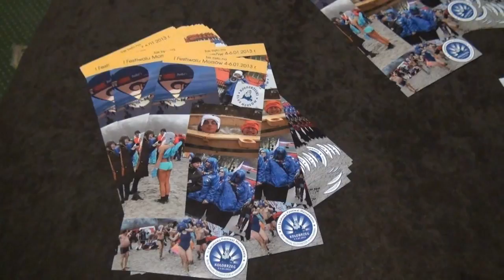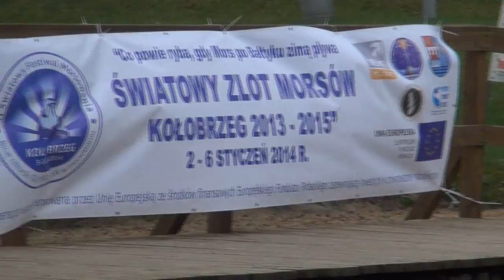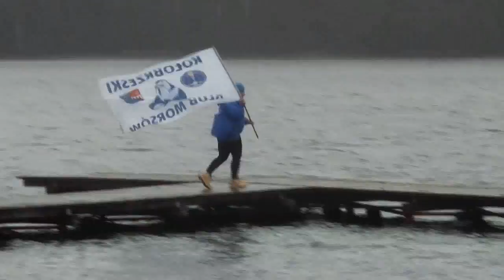II. Ogólnopolski Zlot Morsów STARE JABŁONKI 2013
II. Ogólnopolski Zlot Morsów STARE JABŁONKI 2013 ... wersja dla tych z epilepsją :)